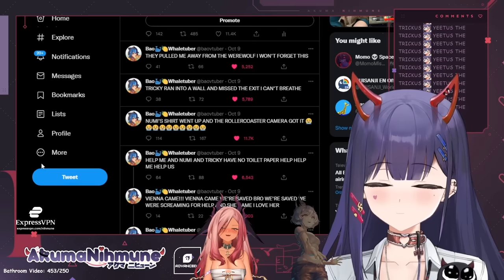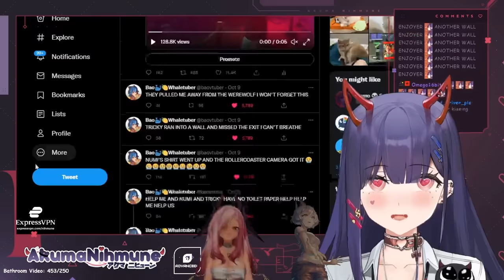Numi reacts to Her, Bao's and Yuzu's IRL Clip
Nihmune, Yuzu and Trickywi talk about stuff that happened on Twitchcon, and they react to an IRL clip from it.